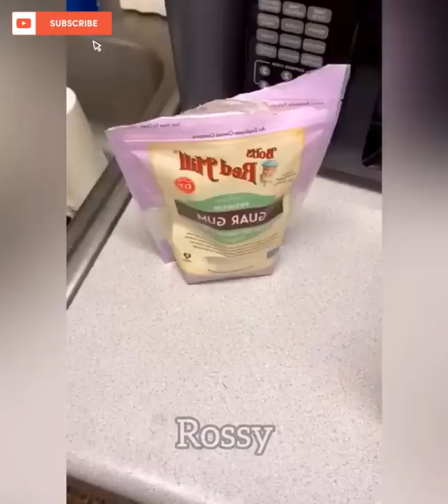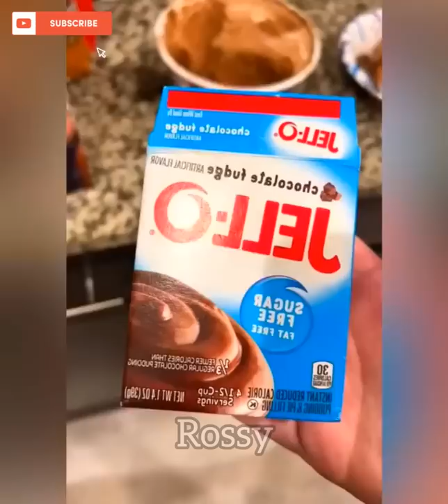🌈 Ice Cream Storytime Recipe/ Jealous (Part 3/3)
Ice Cream Storytime RECIPE